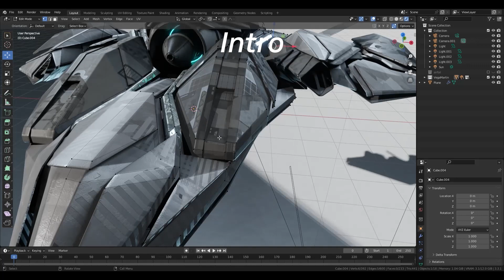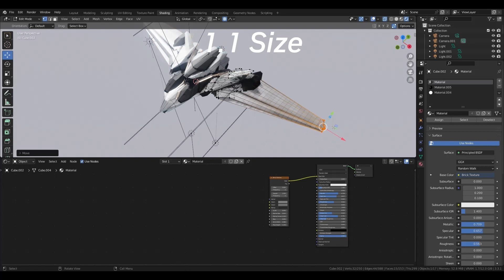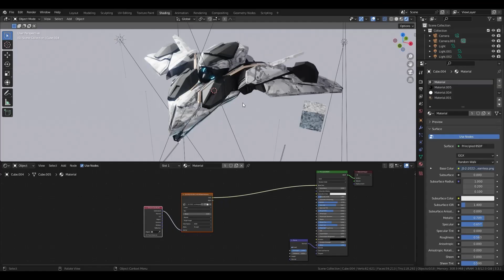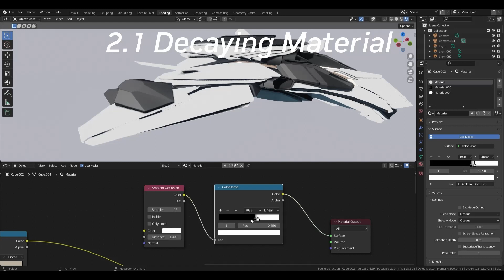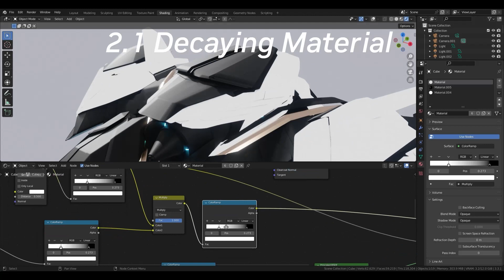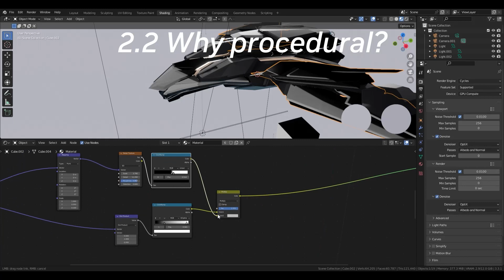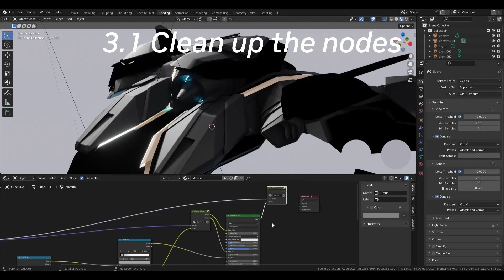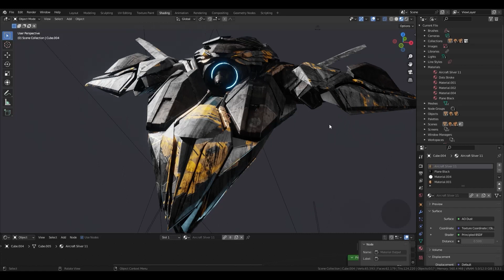Designing & Modeling a Sci-Fi Ship in Blender w/ Wanoco4D Part 2: Materials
Get ready to blast off in our newest Studio Sessions tutorial series. 🚀 Learn from the best as Wanoco4D explains how to create a sci-fi ship in Blender. Part 2 focuses on creating the materials for the ship

🎨 Apps used: Blender